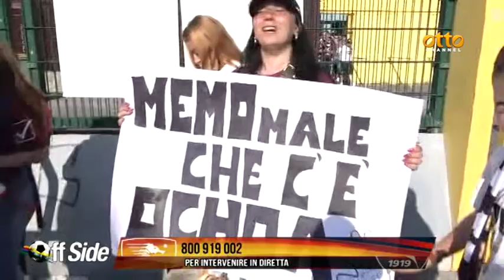Off Side Salernitana-Sassuolo, le interviste ai protagonisti